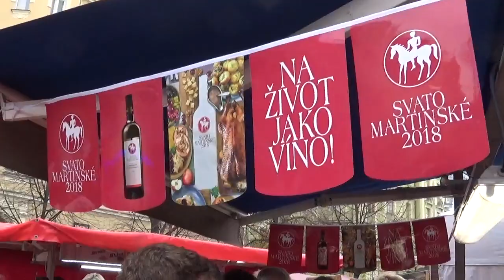Svatomartinské slavnosti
Praha náměstí Jiřího z Poděbrad.